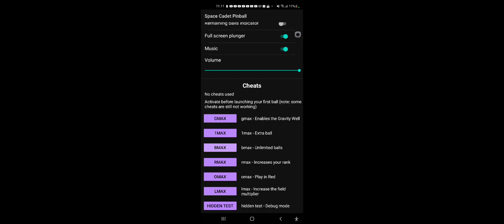3D Space Cadet on Android Gameplay on Samsung Galaxy A21s 6/128 GB Wits Cheats